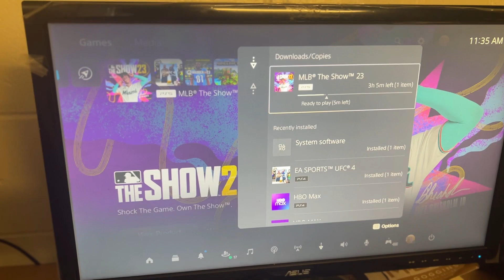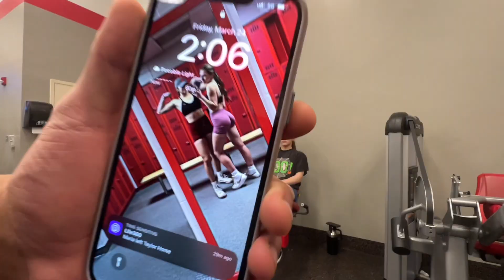GROWING A DUMP TRUCK | LEG DAY WORKOUT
Namizzy is NOW on Youtube!

Road to 400 Family Members On The Channel

25 Likes For Ellie To Try One Of My Workouts

Today I trained with my friend Ellie and let her put me through a leg workout. I wanted to see what a typical leg day was like for a college gym girl so she put me through the test. We trained quads and some hamstrings for this session. The pump was worth it.

COLLEGE GYM GIRL DESTROYS MY LEGS